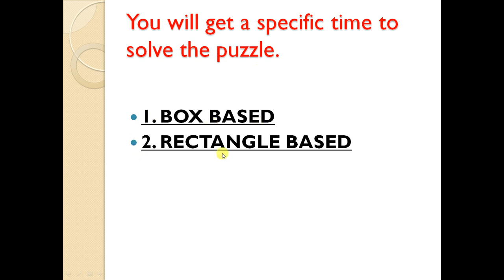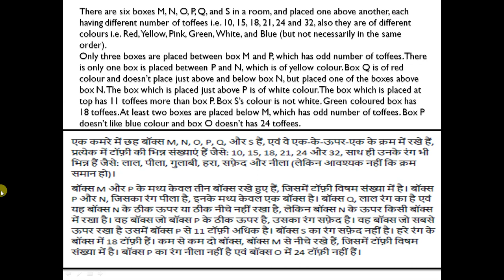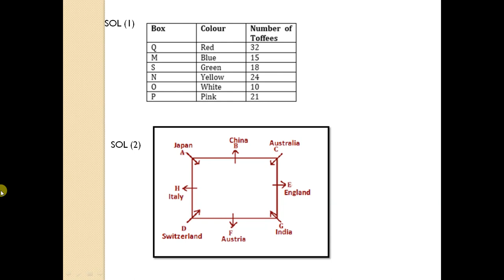LIC MAINS PUZZLE CHALLENGE WITHIN TIME IBPS CLERK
HELLO FRIENDS
I AM ALSO A ASPIRANT LIKE YOU , LIC RESULT OUT AND I AM IN IF YOU ALSO SO COMMENT . THEN I WILL BRING MORE VIDEOS FOR PRACTISE..